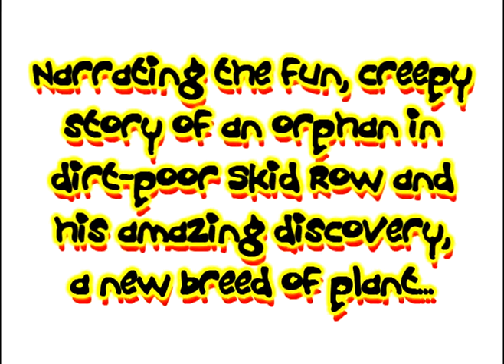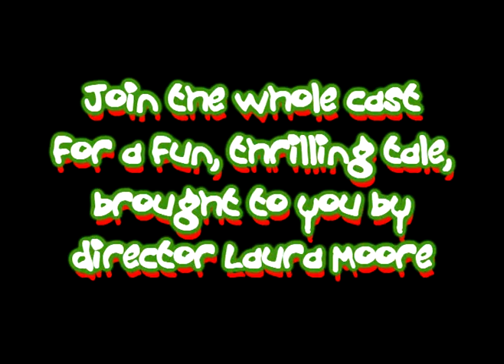Bishop Eustace's Little Shop Commercial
Commercial for Bishop Eustace's 2007 Fall Production of "Little Shop of Horrors"